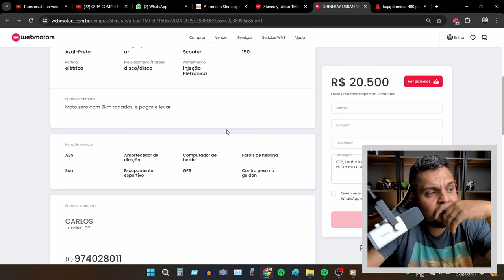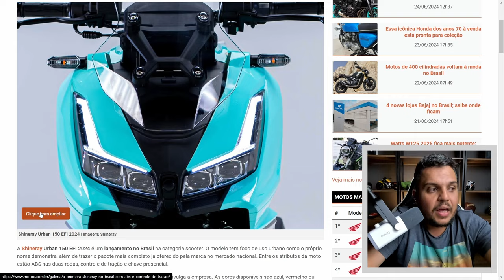🚨ÉÉÉ SHINERAY a URBAN 150 EFI ta igual Cabeça de BACALHAU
✅Haya Creations✅
Film Maker
✅Vulcan Radical Store✅
Endereçõ: Rua Marquês do Herval, 95 - Centro
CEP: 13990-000